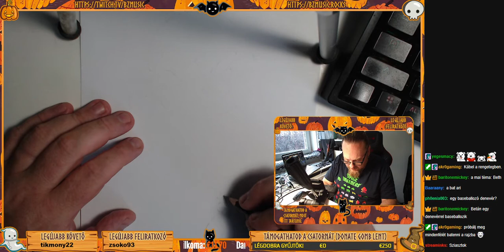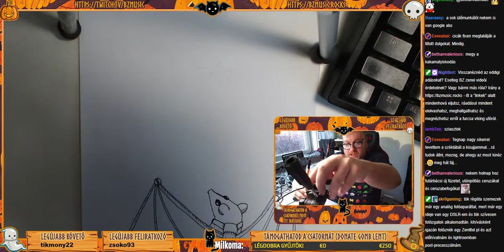(2022.10.03) Inktober #3 . a bat vajon denevér, .man, vagy bézbózütő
Inktober #3 - a bat vajon denevér, -man, vagy bézbózütő